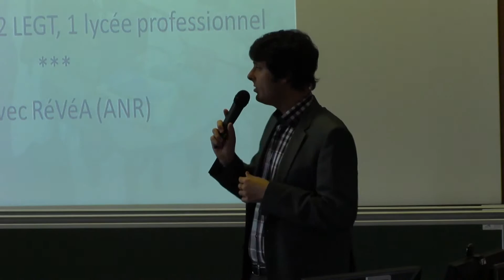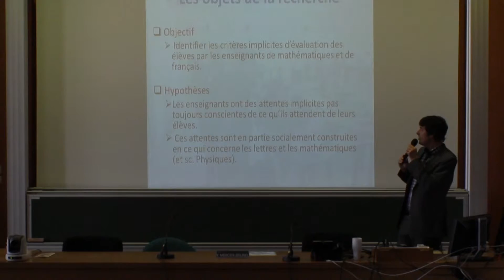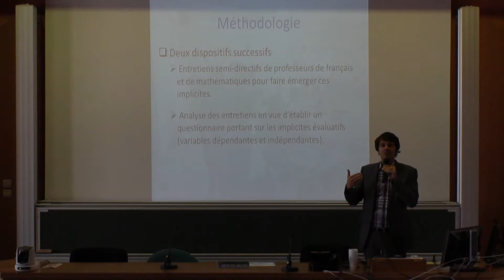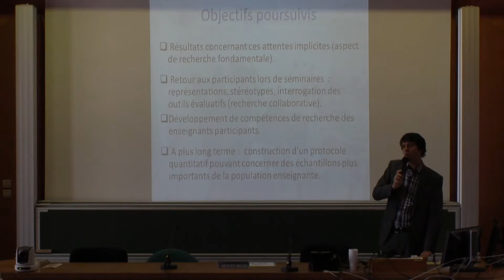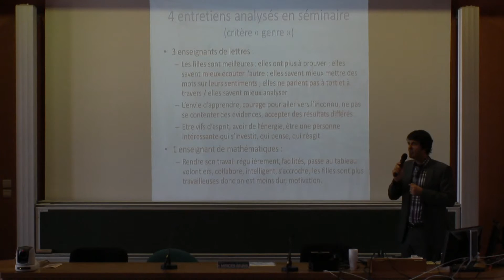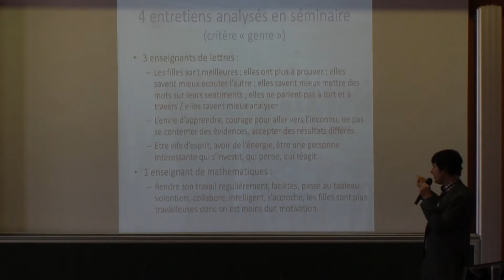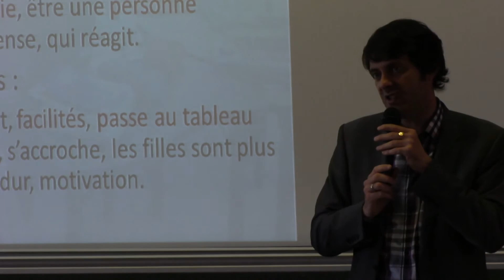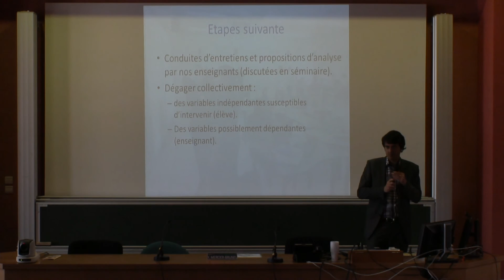Les implicites évaluatifs d'enseignants de francais et de mathématiques au lycée LéA